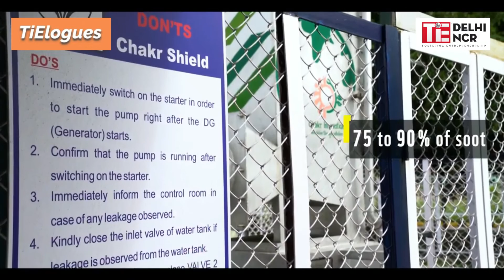How Chakr Innovation is using technology to tackle environmental problems? On TiElogues this week!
TiElogues is an online video series where we feature TiE’s members and alumni. This series will bring to the fore stories of passion, grit, gumption while also delving deep into understanding the core of businesses like spotting a market opportunity, developing a product that fills a gap and acquiring customers.

Our first product is called shield, which fits on top of diesel engines and it reduces 70 to 90% of the smoke, the black smoke, which causes pollution, which is coming out of the diesel engines. So it's curbing the pollution at the source. Uh, we've recently developed one more product, which is an energy storage system, which can eliminate the need for diesel engines.

Uh, it's a no aluminum based energy storage system. Uh it's yet to be commercialized, but again, this will completely revolutionize the need for, uh, fossil replace it with renewable energy stored in batteries. So what is your plan to accelerate the commercialization of, uh, this te. Sure. Sure. Uh, so our technology, uh, you know, we've been working on this, uh, for the last six years and over the last three years, we've actually been commercializing kind, scaling it up currently in India, we have over 300 installations and we've been working with large corporates.

Uh, so our idea to take it to scale is to, you know, first of all, bring the cost down for the product. Uh, and as we achieve the economies of scale, the cost will start coming down so that it can become affordable for the. I believe that the government will also eventually have a role to play in this, you know, with the introduction of subsidies or, uh, you know, any kind of incentives for people to reduce pollution.

Uh, so that will also help, uh, scale the technology further. So I, I mean, it's. While we are already working on it. I think as we achieve economies of scale, we'll be able to further enhance this. Okay. So, you know, talking about, uh, scaling the technology. So as you go out in the market, do you see acceptance from industries from big corporates to buy the technology and install them acceptance from the government?

What has been the response? So, uh, you know, uh, contribute to what most people might think. Uh, most industries are actually willing, uh, to take action. I think everyone recognizes the problem of both evolution and climate change now. And they're all looking for a solution. Uh, so our experience, especially with some, uh, companies like TAs and, uh, HPCL ICL, et cetera, who were our early adopters has been great because they were willing to, uh, pay for the technology.

Even when, when there was no regulation. Recently, the Indian government has taken cognizant of the fact that there is, uh, pollution being caused by diesel engine and they have come up with regulations, which now require all industries to actually have some image. Patient control technology on the diesel engines.

And that's further driving the, uh, demand for our product and now all industries, whether they want to, or not have to eventually, uh, take action. Actually, this is, uh, you know, I, I don't like to call it women entrepreneurs because women entrepreneurs are just entrepreneurs. Right. But it is true that you see much smaller group of women, uh, especially in the tech sector.

Why do you think that, uh, is the case? And do you see that changing.  sure. So I, I think I really like the fact that you said that we are just entrepreneurs. We happen to be women. Uh, but yes, uh, entrepreneurs who happen to be women are fewer and there are fewer women in leadership roles also across the industry, especially when it comes to hardware, right.

That's uh, somewhere where, uh, we still have to, uh, get our critical masks. For, uh, things to get rolling. I believe that, uh, you know, at an entry level, uh, when we look at colleges, um, there are far fewer women in these, um, You know, departments, but that is changing. I think people are now going after their passion and that's changing, but as you go up the ladder, uh, you know, there are a lot of dropouts, uh, for, for various reasons.

Maybe they decide not to continue working or they decide to shift their fields because they don't see, uh, a path up there. So I think it is changing, but it's not changing at the pace at which, at which it needs to. So there will have to be some societal changes, which will. Bring about a faster transition to having more diversity across, uh, yeah, we hope that'll happen soon enough.

Uh, so bar you have been associated with ti NCR for some time. Now tell us how this has helped you in your entrepreneurial journey. Sure. Uh, I think, I think working with Thai, uh, and C chapter in particular has been extremely helpful. So I think first, I would say is the access to the network. Mentors we've been able to get, I think that's most critical for any entrepreneur.